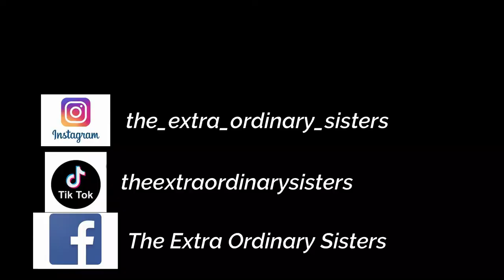Charades Challenge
playing charades for points which will win?